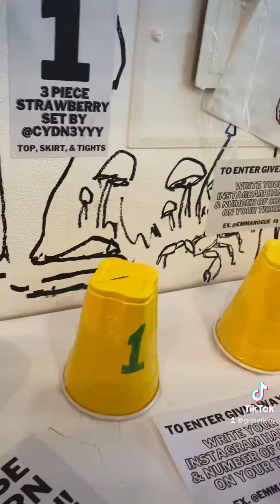The World’s Biggest Pop Tarts Throne!